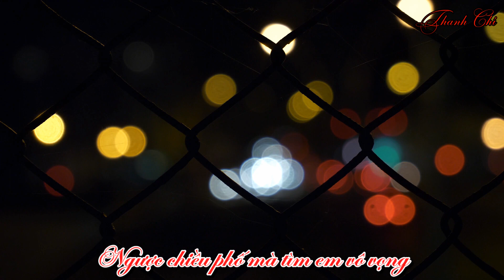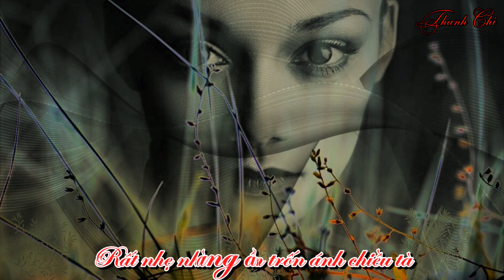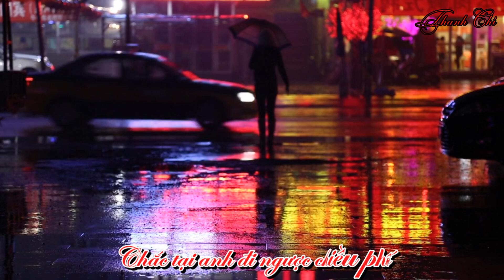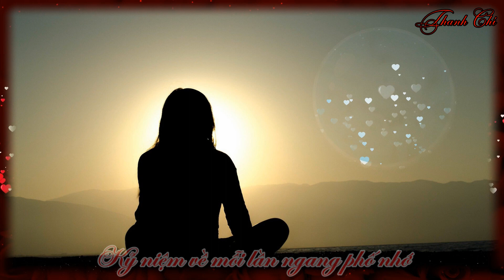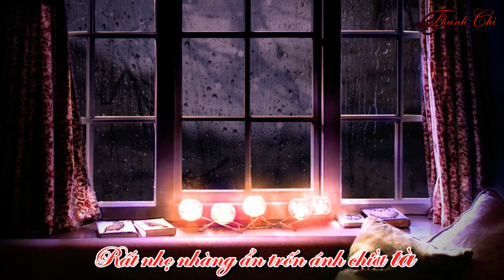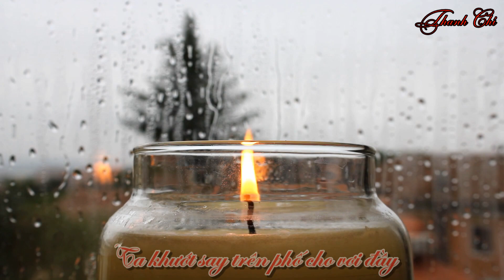NGƯỢC CHIỀU PHỐ - SÁNG TÁC: NGUYỄN THẾ MINH - NSƯT KIỀU DƯ - CA SỸ: TỐNG GIANG - VIDEO: THANH CHÍ